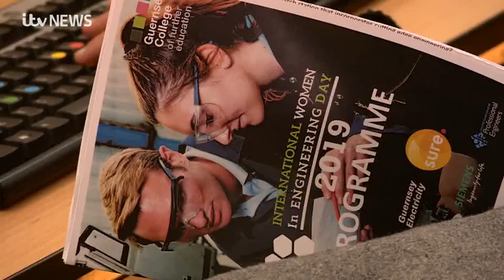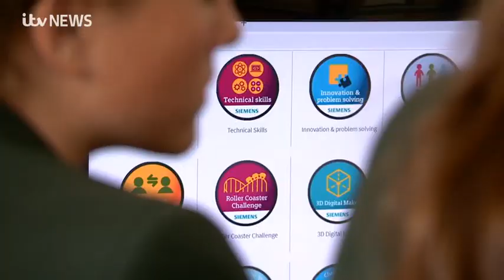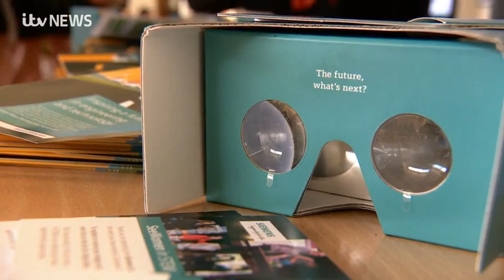Woman in Engineering 2019 ITV CI News Report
News Report from ITV Channel Island News from Friday 21st June covering the Woman in Engineering event hosted at Guernsey College of Further Education